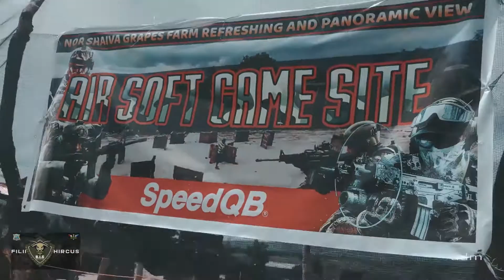SpeedQb Airsoft at Nor Shaiva Grapes Farm!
It was a blast, playing with your airsoft buddies and a beautiful view you'll only witness when you're in the farm!

Song                        Hey Mama (feat. Nicki Minaj, Bebe Rexha & Afrojack)
Album                      Listen